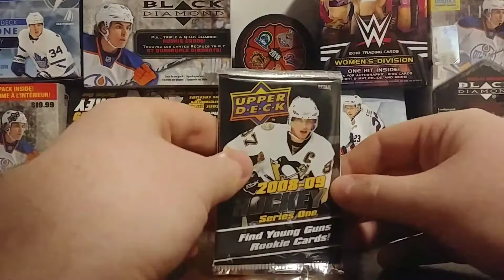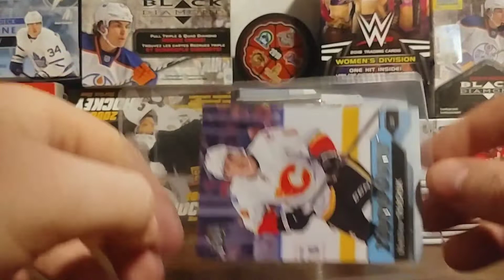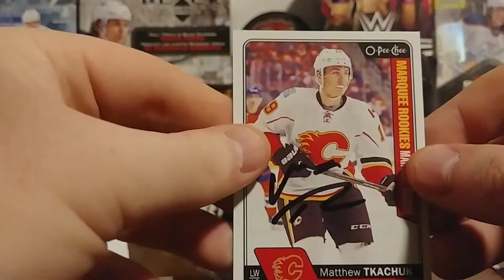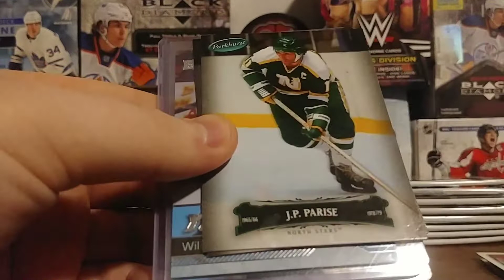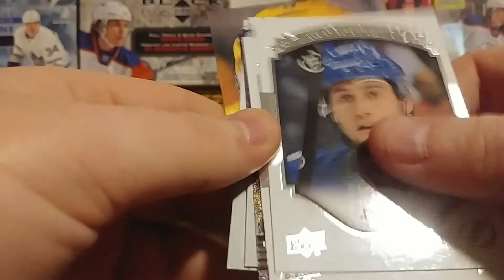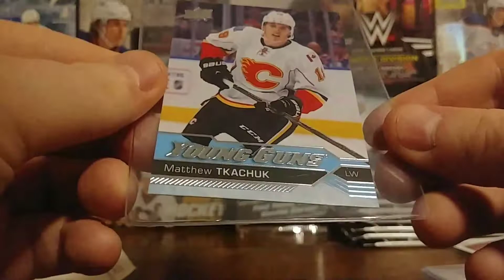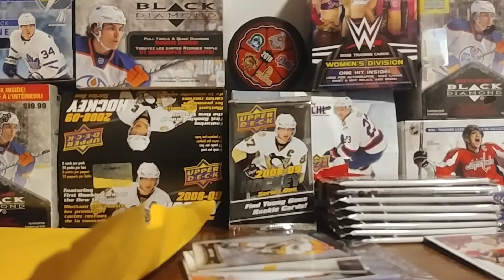Mail day opening and info on Saturdays Give away contest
Thanks for viewing the video, I will be Uploading a Give away video on SATURDAY, make sure you are Subscribed so u can follow along and be entered in the contest. 2 lucky subscribers will be drawn at random to win Mystery packs and shipping will be free.
Posting videos 2 to 3 times a week of box breaks, ttm autograph, mail days and more
TheCardCollector255